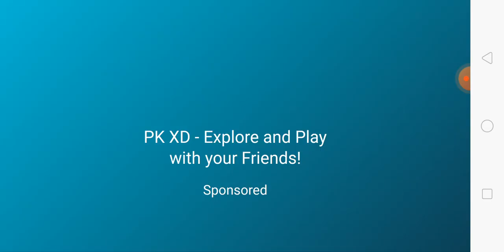di es(super bear adventure)indo